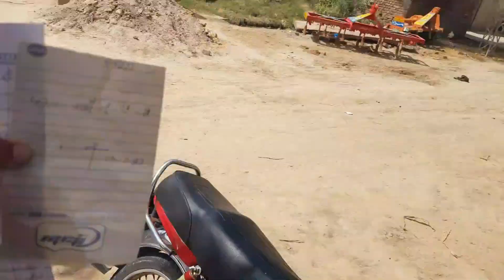Bakra Eid Fraught Nahi Howa🐐 | Waja Zakhm Ho Gya Tha 😓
I live in the village Gogomall
I will  show you in this video. Beauty of Chak No 159 G.B _And about fields and about Animal and birds and village work and home work?

Toba Tek Singh District, Punjab
Location: Mongi Bangla Road, Gojra

My channel name is Mian Muzammal Pendu..

Chak No 159
chak No 160
sun set
village Photoshoot